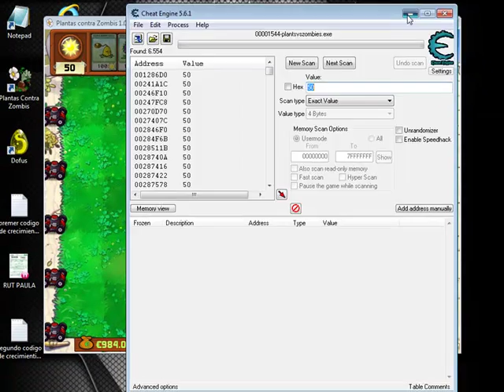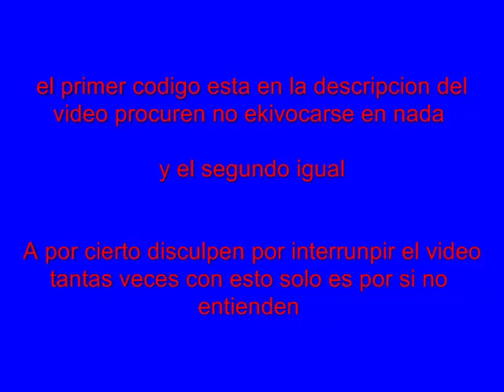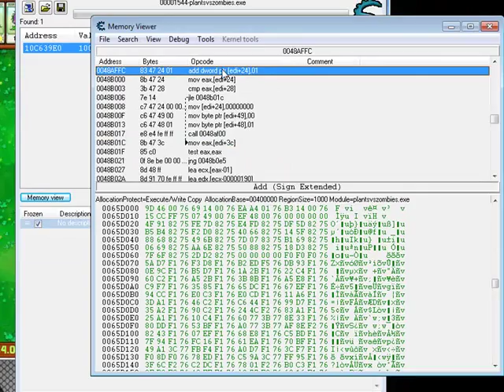TOP *1* poner mas soles y que las plantas no carguen plants v.s zombies con cheat engine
primer codigo : 0048728C

segundo codigo : add dword ptr [edi+24],01